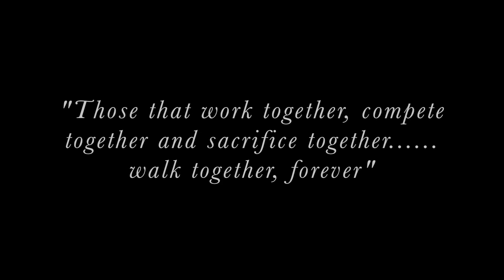Vancouver College 2015-2016 Wrestling Season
Vancouver College Irish Tough Wrestling Season Video 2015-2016